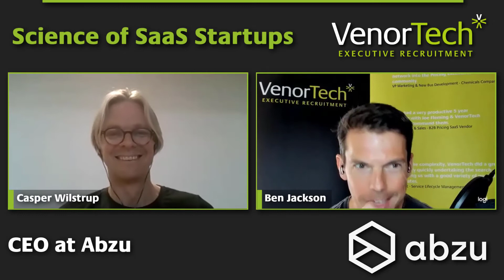Science of SaaS Startups - with Casper Wilstrup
Abzu is inspired by self-organizing systems, resulting in a transparent and trustworthy AI. If it's AI, it's Abzu.

Abzu’s pioneering machine learning technology is inspired by quantum mechanics and neural networks, resulting in a transparent and trustworthy AI.

In this episode, you'll get insights from CEO Casper Wilstrup, who discusses what it's like to scale a startup, as well as a deep-dive into his career.